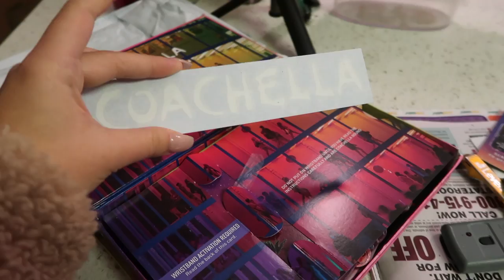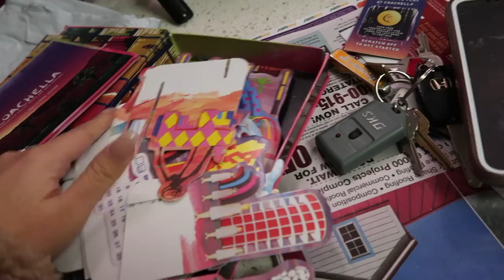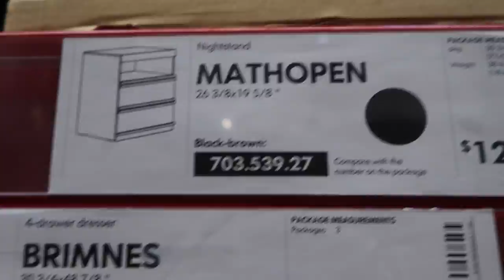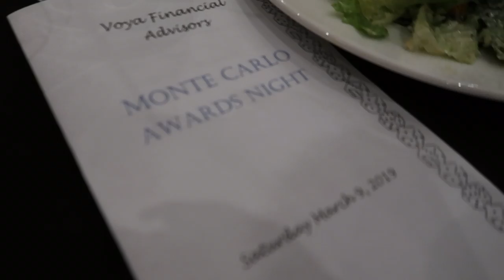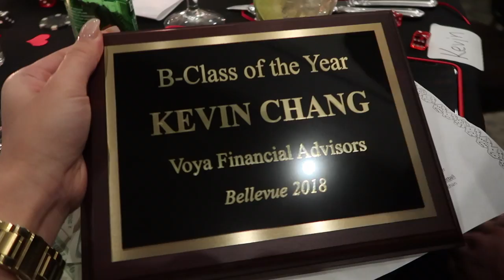MARCH VLOG: BIRTHDAYS, COACHELLA UNBOXING, GETTING USED TO VLOGGING | ILIKEAMY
Do you guys like my monthly vlogs?! Should I continue this?!